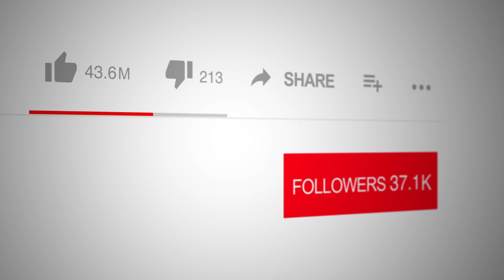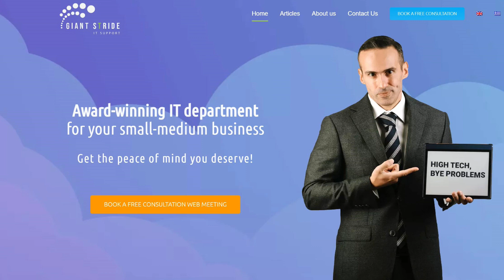How Quickly Can You Be Hacked?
Cyber Security... it must be a priority in this digital age... think about all the sensitive information on your pc... laptop... and phone.  My next guest - has a solution for your small to medium business...  it’s called Giant Stride.  We welcome - the man behind Giant stride Lefteris Karafilis -  to Spotlight